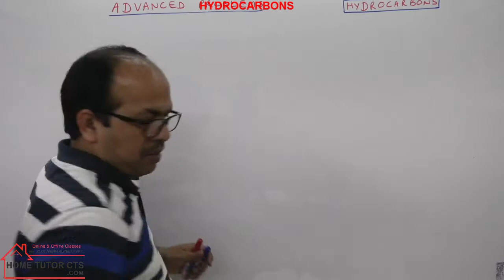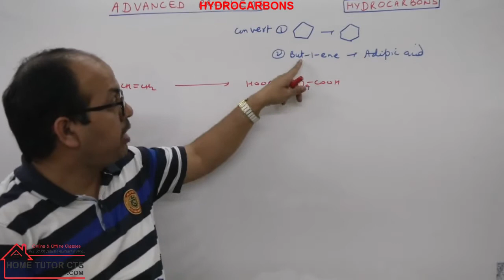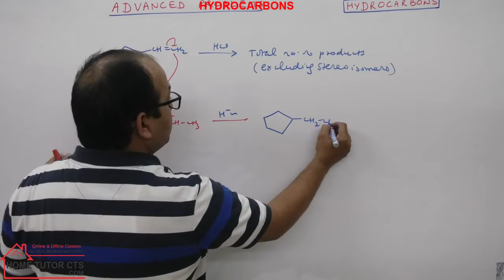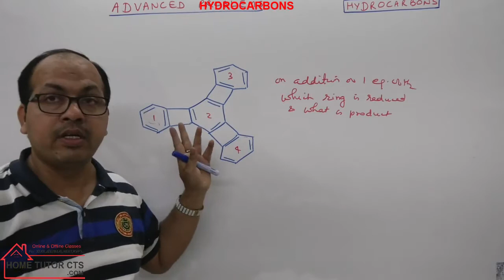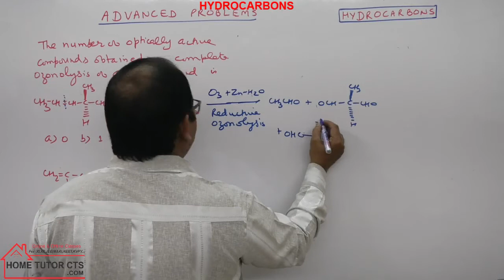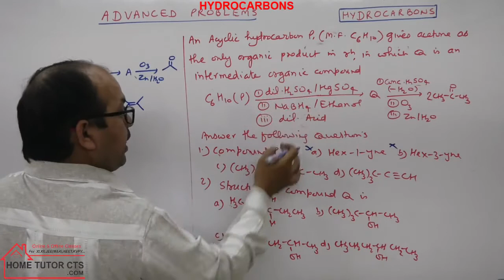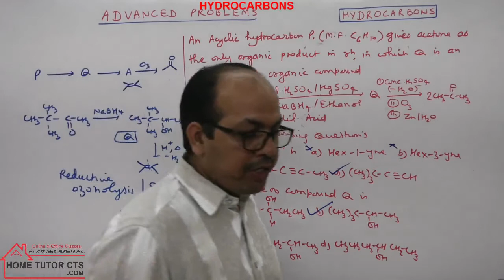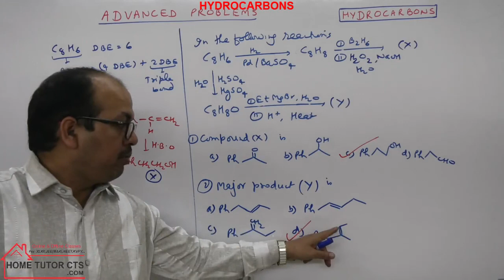Part 23 Advanced part 2